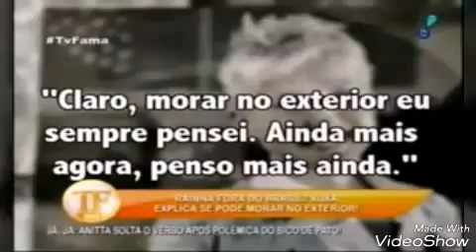Xuxa pode deixar o Brasil numa entrevista exclusiva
Desde o ano passado Xuxa fala em deixar o Brasil numa entrevista exclusiva ao Tv Fama.